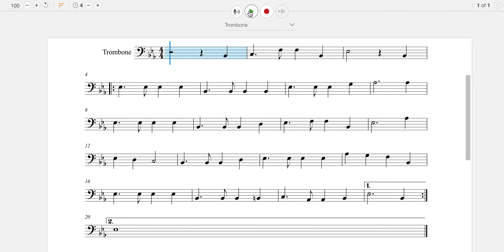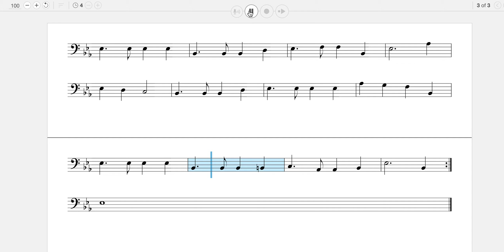Trombone- Auld Lang Syne Listening Track